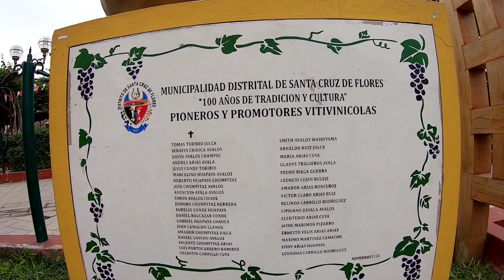SANTA CRUZ DE FLORES. PLAZA DE ARMAS.